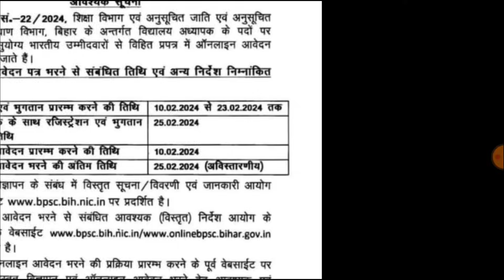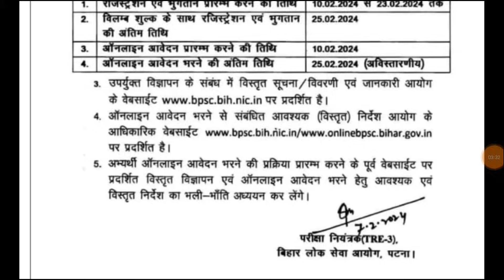50,000 पदों नई प्राथमिक- जूनियर शिक्षक भर्ती विज्ञापन जारी | 50,000 Primary Junior Teacher Vacancy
50,000 पदों नई प्राथमिक- जूनियर शिक्षक भर्ती विज्ञापन जारी | 50,000 Primary Junior Teacher Vacancy

upbed
Super tet
Allhabad highcourt
Supertet
supertet 2023
supertet vacancy
UPTET 2023
SUPER TET
uptet update
2023
primary teacher vacancy in up
17000 primary teacher vacancy in up
up primary teacher online form date
17000 up teacher vacancy
Uptet 2023
dsssb vacancy
dsssb classes
Super tet
upbed 2022-24
UpPRT
Allhabad highcourt
Supertet
supertet 2023
supertet vacancy

Up super tet vacancy latest news, uchch prathmik teacher vacancy, up super tet vacancy, up junior shikshak Bharti latest news, uttar pradesh junior teacher vacancy